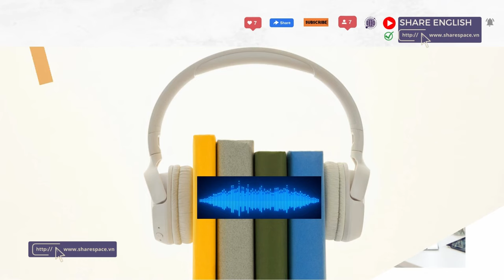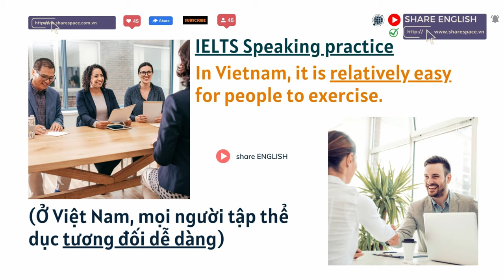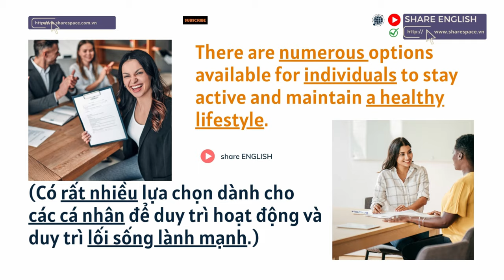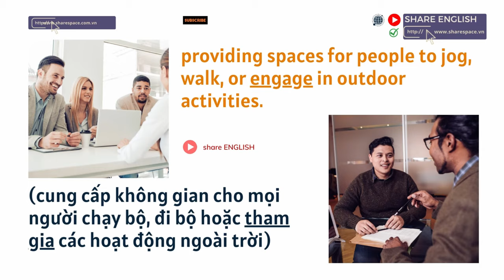IELTS Speaking practice